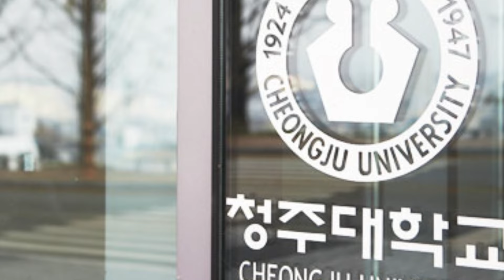LOVE NEXT DOOR CAST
When it comes to recent K-Dramas, "Love Next Door" stands out for more than just its charming storyline and swoon-worthy moments—the show truly shines because of its ensemble cast, who bring each character to life with heart and nuance. In this video, we'll be diving deep into the cast of "Love Next Door," taking a look at their careers prior to the drama and exploring how their performances contribute to the show’s undeniable appeal.